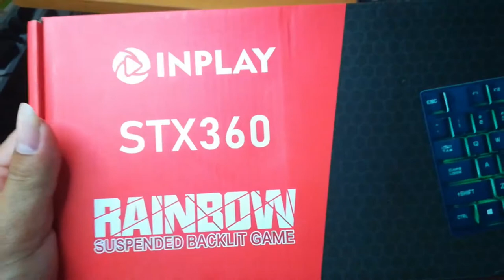Inplay STX 360 keyboard & mouse (review & light tutorial)